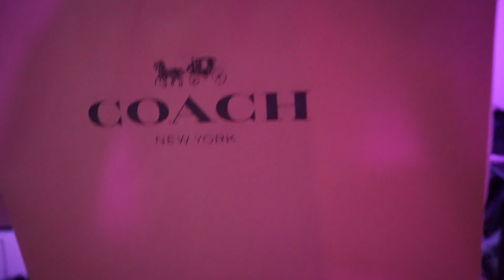Sony A7C Vlog